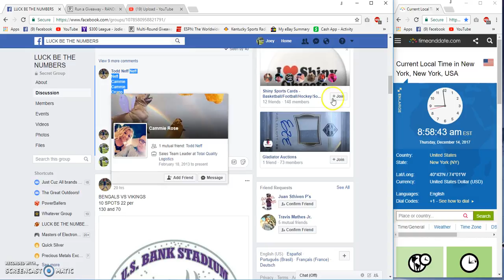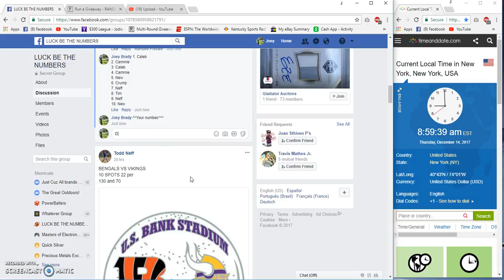LBTN Broncos vs Colts